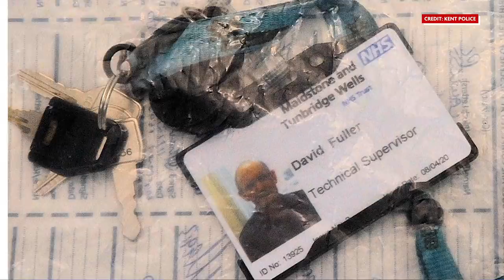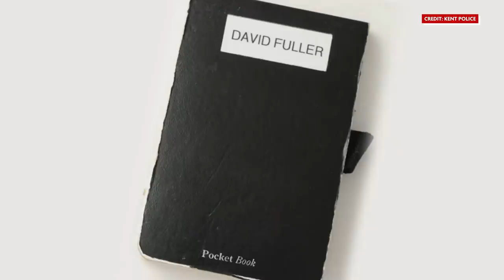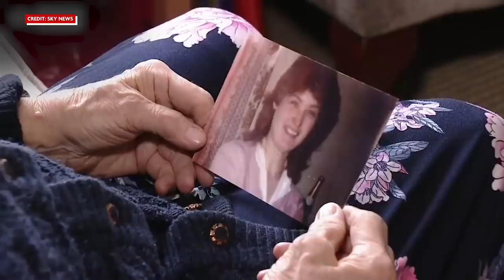The Worst Human to Walk This Earth? True Crime Recaps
David Fuller is the culprit behind one of Britain's longest-unsolved crimes, the "Bedsit Murders." In 1987, the town of Tunbridge Wells in Kent was in a panic after two women had been murdered. It took almost 34 years for the killer to be captured. Share this story

Finally, in November 2021, David Fuller took responsibility for the murders after an overwhelming amount of evidence was presented to him. But the story of how David Fuller was captured will shock you!

⏱️CHAPTERS⏱️

00:00 - 00:41 - Intro
00:41 - 03:09 - The Bedsit Murders
03:09 - 08:52 - Investigation
08:52 - 11:09 - Modus operandi
11:09 - 12:33 - Trial & aftermath
12:33 - 13:02 - Outro